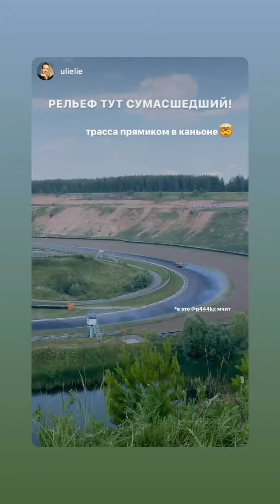3 этап RDS europe 2022. Екатерина Набойчейнко (Instagram stories от 7.07.22)